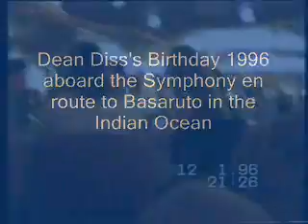Dean Diss Birthday 1996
Dean celebrating his birthday aboard the Symphony Cruise liner between Durban and Basaruto Islands near Mozambique